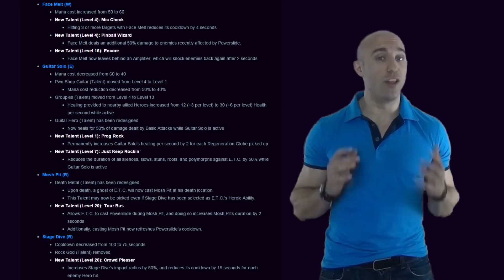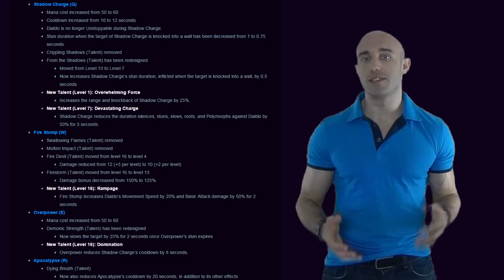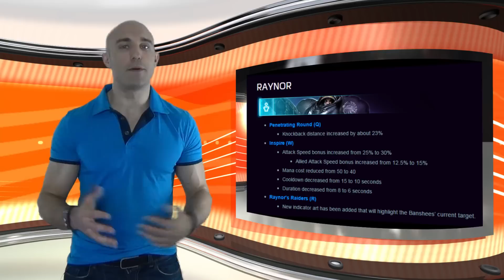Heroes of the Storm Patch Review & Analysis (Kaelthas Patch)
A new Heroes of the Storm Patch got released by Blizzard, introducing Kaelthas to the Heroes of the Storm Universe. The HotS patch changed of course a lot more and influenced the game balance a lot. The video goes over the most important patch changes to Heroes of the Storm and takes a closer look at Kaelthas and the heroes that got changed the most!